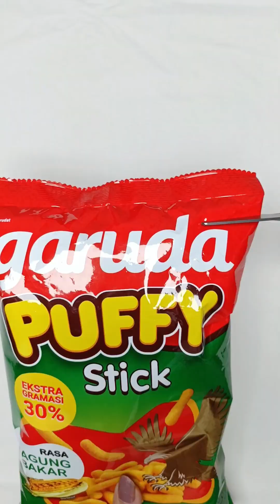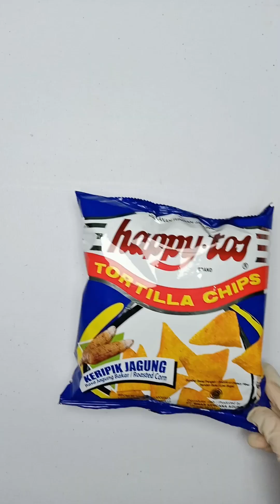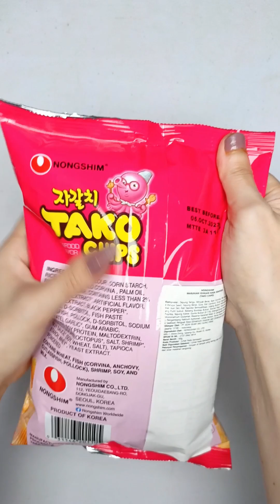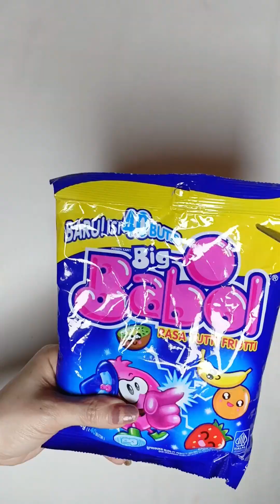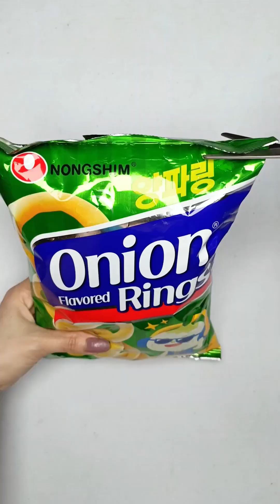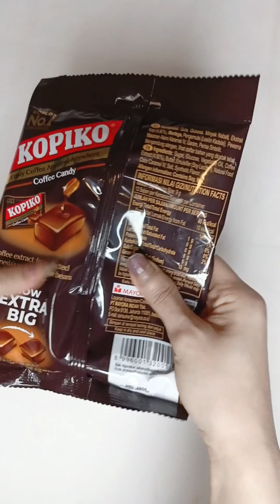Compilation ASMR Filling Platter with Sweet 40